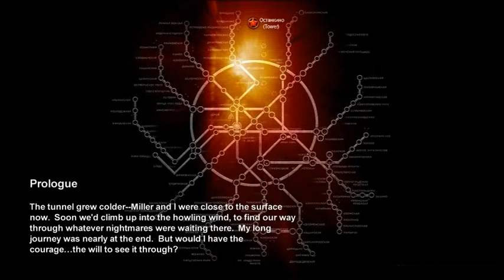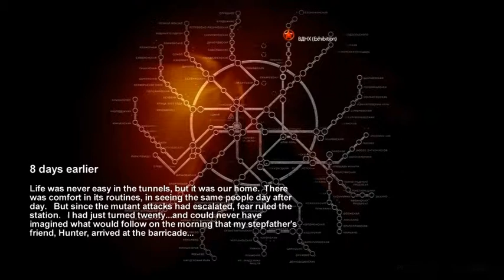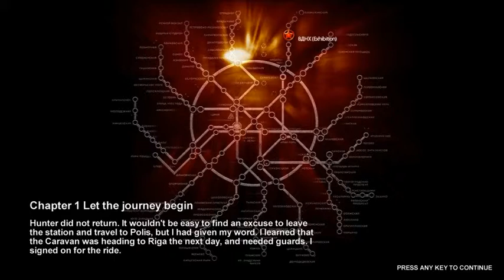Metro 2033 (Part 1)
First Play of Metro 2033, which doesn't seem to be entirely  Fraps friendly, although no where near as bad as 'trying' to record Black Ops.

Quite a few cutscenes in this one, so I'll probably upload atleast one more video. Entire 'First Play' lasted just over hour and a half.